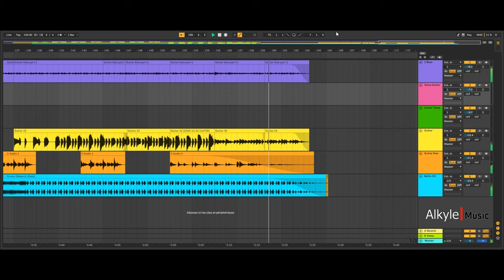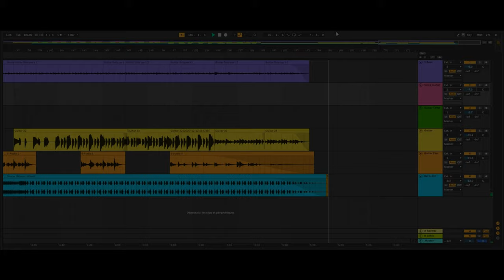“Money” (Pink Floyd Arrangement / Cover) by Alkyle Music (bass + guitar tab in description)